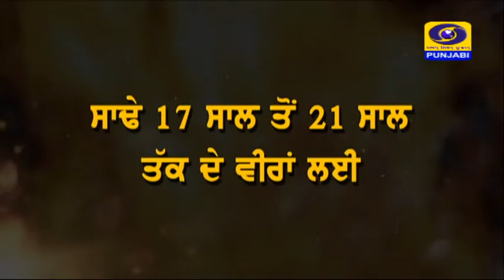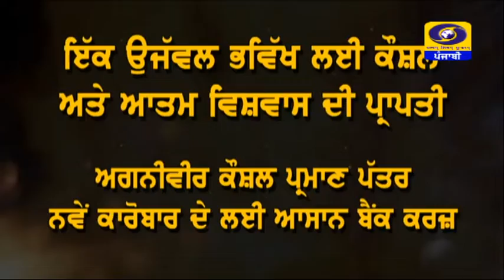1000AM | July 08, 2022